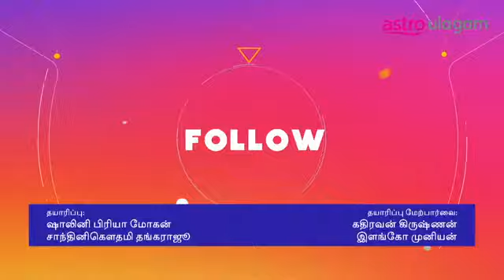Flash Seithigal | 3PM | 14 Dec 2021 I Tamil News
The body of a newborn baby found dead at a dumpster. Find this and other latest news on FlashSeithigal.

Watch the news updates on Astro Ulagam platforms daily at 3pm, 5pm and 7pm!